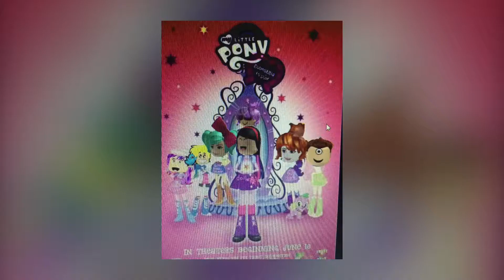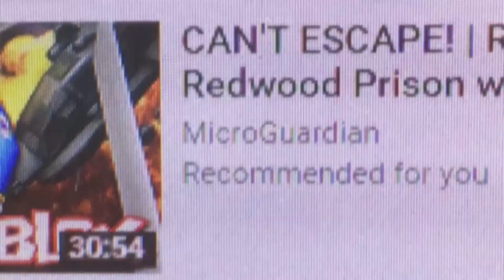I see gamer Chad